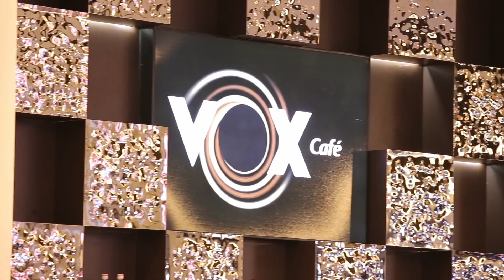Beirut City Centre Shopping Mall: Food Court & Entertainment in Beirut